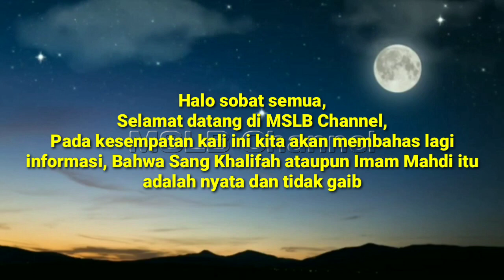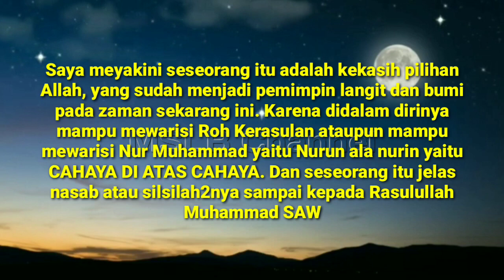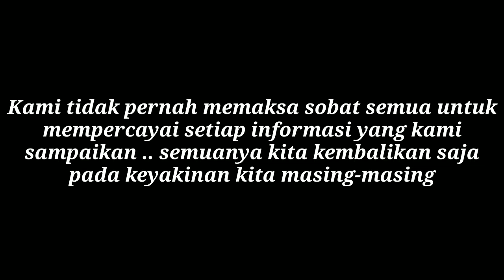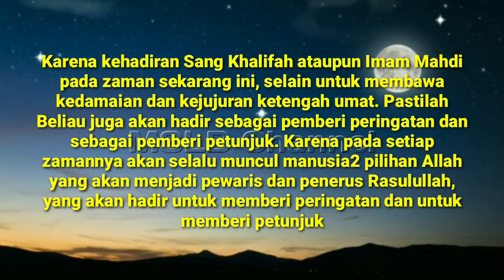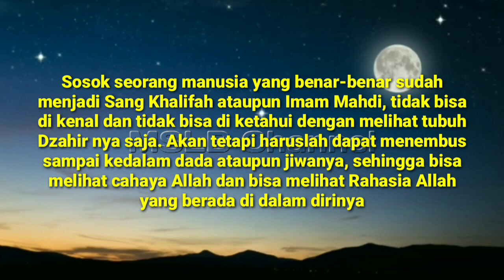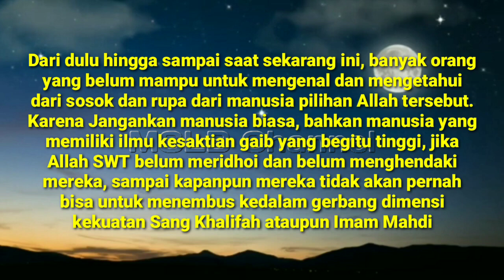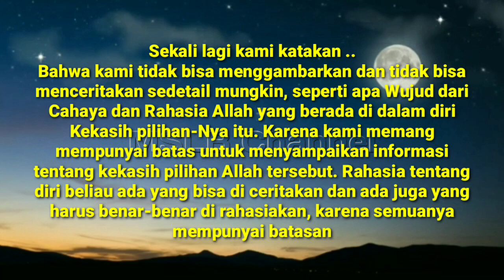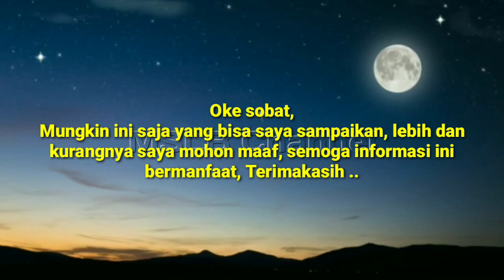Imam Mahdi ~ Sosoknya Nyata Tidak Gaib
Sosok seorang manusia pilihan Allah yang akan menjadi sebagai Sang Khalifah ataupun Imam Mahdi sangatlah Nyata dan tidak gaib.